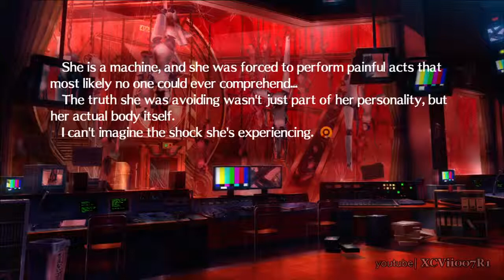Persona 4 Arena Yu Narukami Story Mode Scene 16 Continued from Cliffhanger